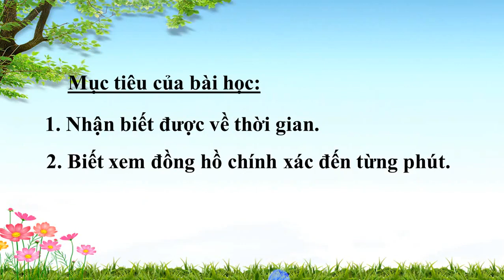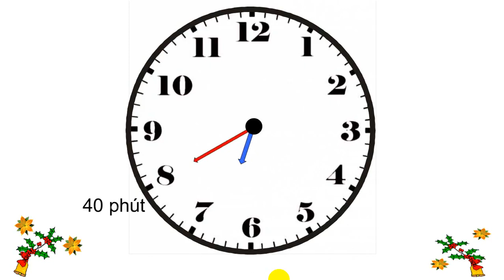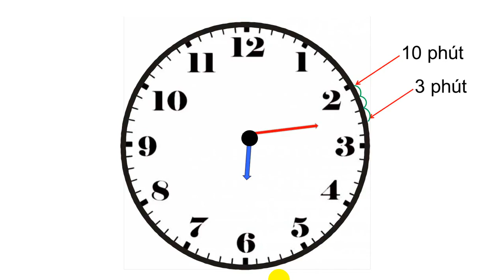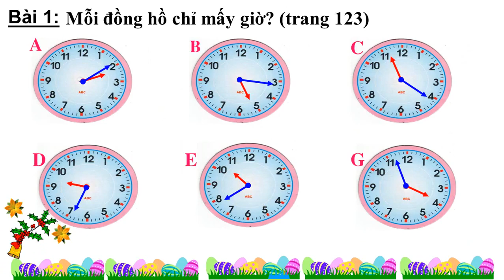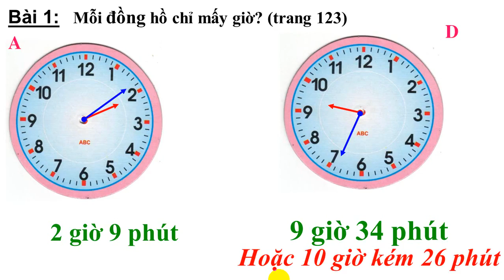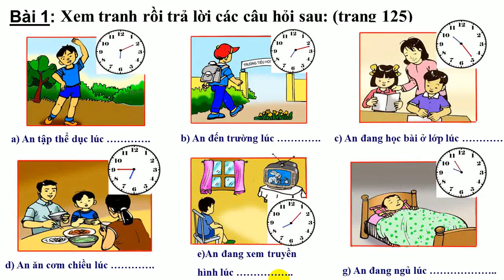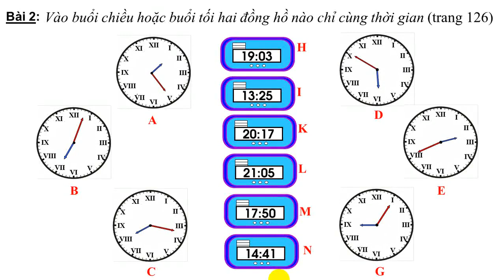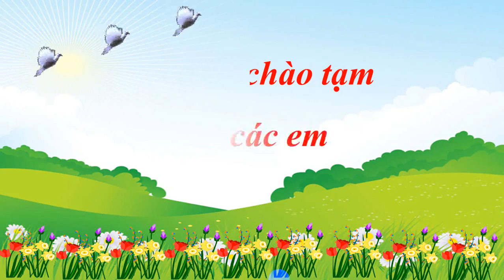Tuần 24 - Toán 3 - Bài: Thực hành xem đồng hồ/tr.123